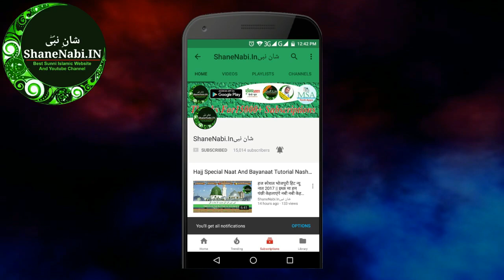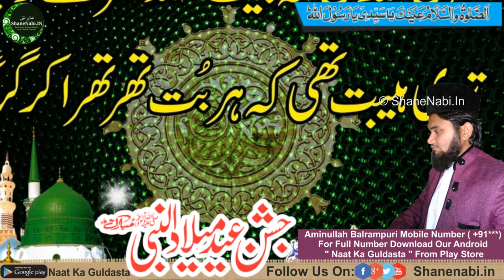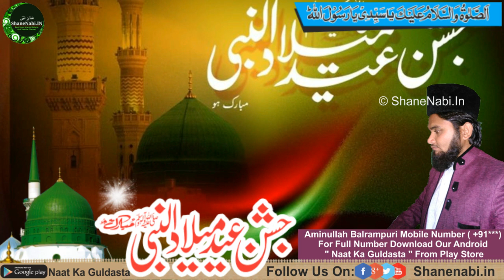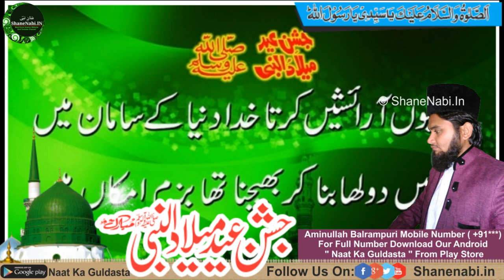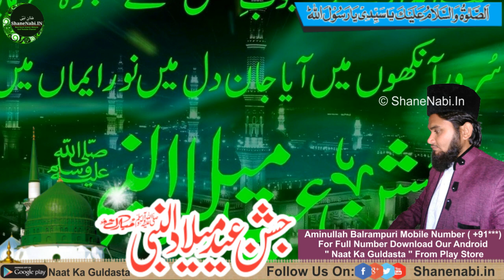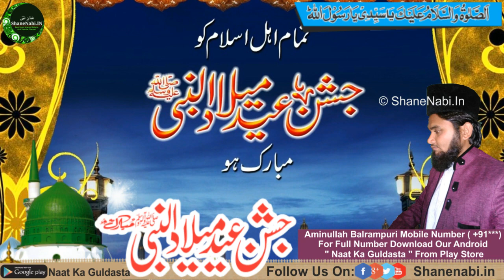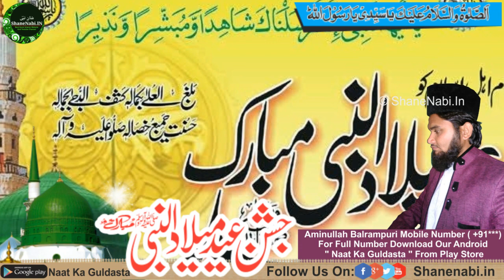जन्नत से खूबसूरत तैबा मेरे नबी का | Jannat Se Khubsurat Taiba Mere Nabi Ka | Eid Milad Un Nabi Naat